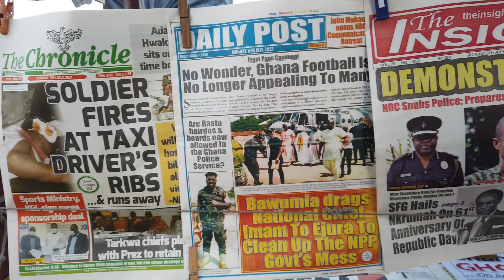AFRICAN MARKET CIRCLE OVERHEAD ACCRA GHANA VIDEOS